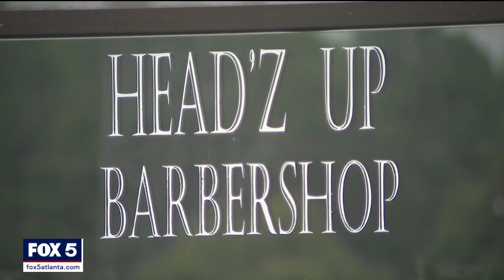Gunman at-large after Applebee's shooting | FOX 5 News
A search is underway for the person who opened fire in an Applebee's parking lot, killing one person. It happened on Stone Mountain Highway.